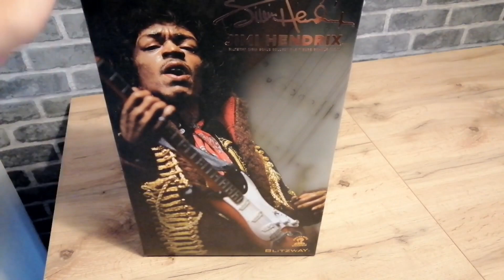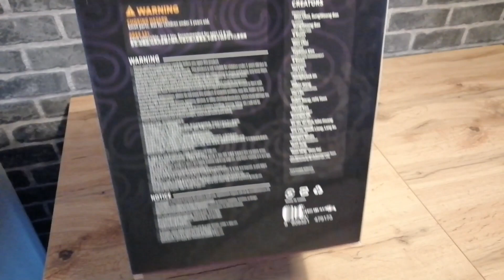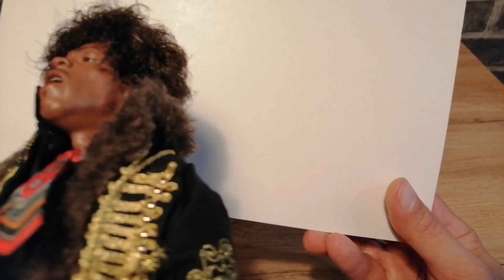Jimi HENDRIX Escala 1:6 De BLIZTWAY| UNBOXING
El vídeo de hoy constituye el primer unboxing del canal. Una maravilla de figura articulada en escala 1:6 reproduciendo al genio Jimi Hendrix en varios de sus mejores momentos.